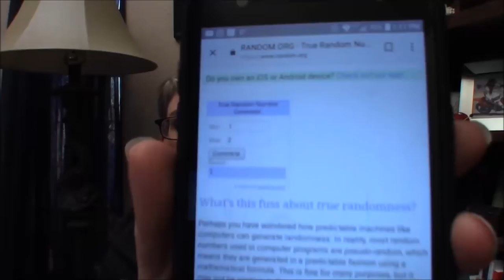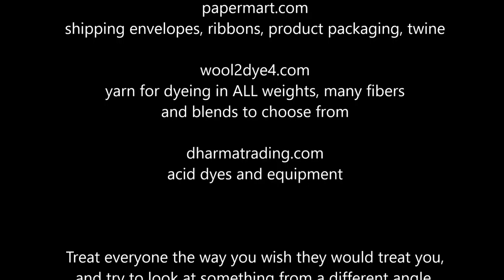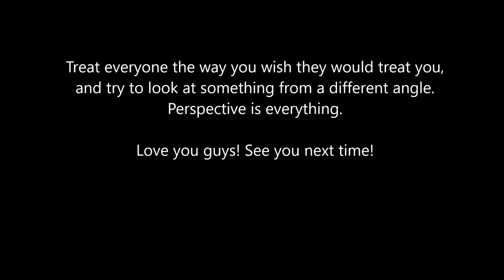Knit Up and Dye Episode 60 - Perspective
I'm still not knitting, but I am dyeing. Dye demonstration included in this episode, as well as indie dyer business discussion, this month's Patreon drawings, update on 1000 things, peek at my beading and call for ideas for a gift I'd like to knit. Join me!